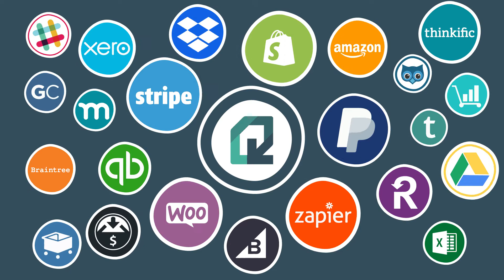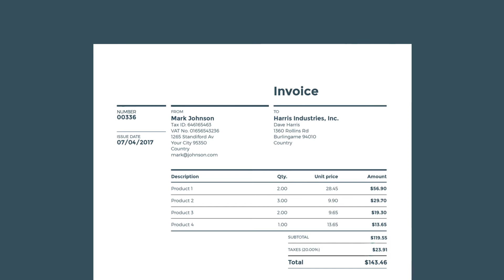How to automate sales tax with Quaderno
Learn how to automate taxes for your online business with Quaderno.

This video explains how Quaderno solves tax compliance for online sellers — from registering in new places, to automatically calculating tax on every sale and following up with beautiful invoices or receipts, no matter where the customer is located.

Quaderno can even file tax returns on your behalf, providing complete tax automation from beginning to end.

- Send customizable receipts in any language or currency, with worldwide tax compliance (including EU VAT)
- Seamless integrations with your preferred sales channels and payment gateways
- File your taxes in minutes (not hours!) with instant tax reports for any state or country — or hire us to do it for you!
- Any refund you make generates a credit note automatically
- Helpful, human support to answer questions about taxes and our app